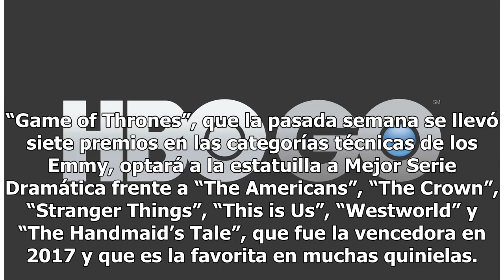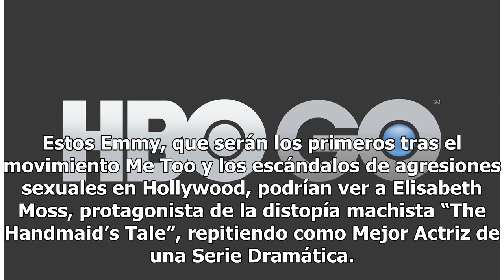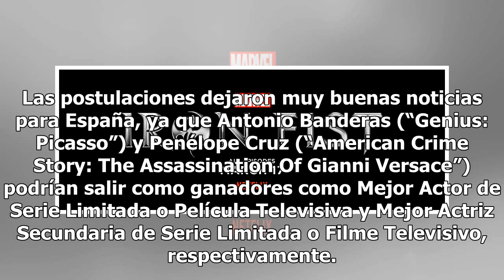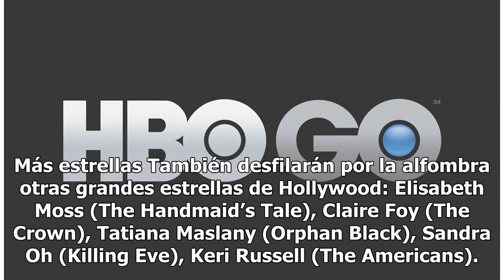Netflix y HBO, en una cerrada lucha por los Emmy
Van por mas premios LOS ÁNGELES (EFE).— “Game of Thrones (Juego de Tronos)”, la serie más premiada y postulada en la historia de los Emmy, buscará hoy ampliar su imperio en la edición 70 de los galardones más importantes de la pantalla chica. El Teatro Microsoft de Los Ángeles, California, acogerá h...